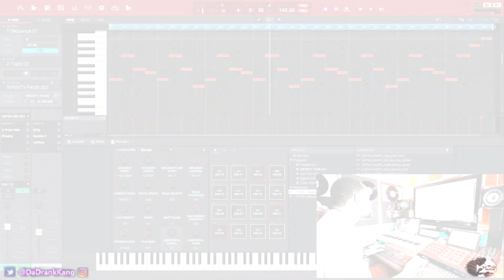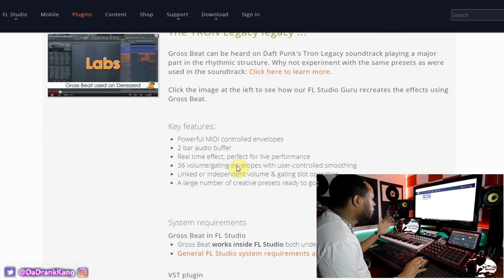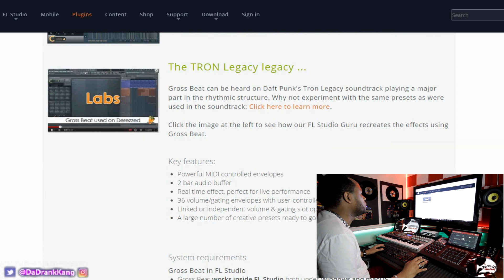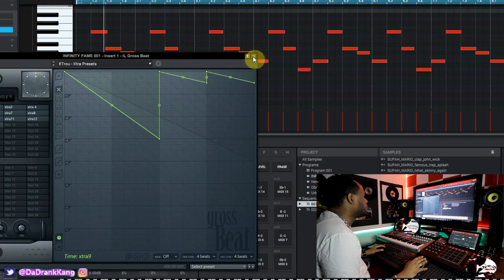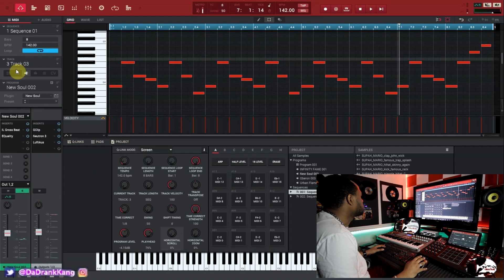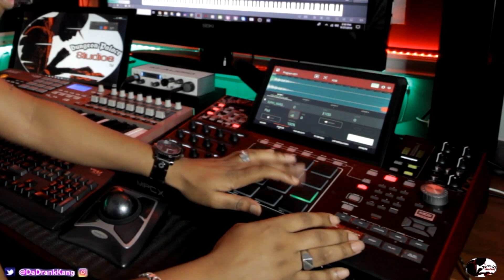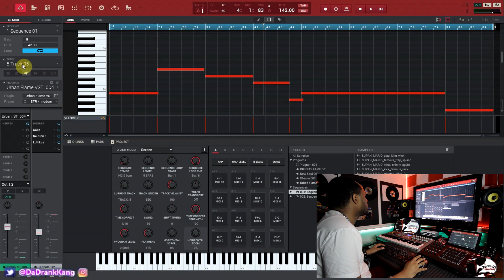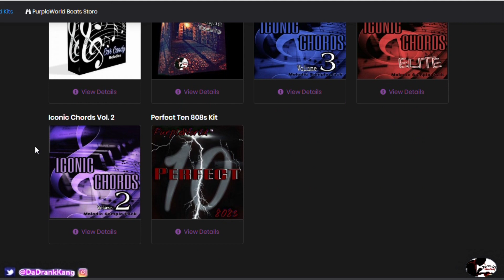How to use FL Studio's GROSS BEAT in MPC software (MPC X beat making)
A lot of people don't know that you can get GROSS beat as a VST plugin without using FL Studio.